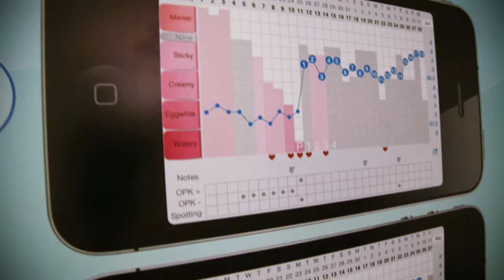The Fertility Diaries Episode 1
From the creator of Miscontraceptions and the crew at Natural Womanhood, we’re bringing you a monthly webisode called The Fertility Diaries. It’s quirky and jovial and we are really excited to launch it. Watch it, share it, revel in it. We mostly keep it real. Ok there’s a couple shots of flowers, we couldn’t help ourselves. And there might be a bit somewhere in there about how it brings you closer together as a couple - but come on guys, doesn’t it??

We’re so grateful that knowledge for fertility awareness based methods and natural family planning has increased. There’s all these gadgets and apps and organizations devoted solely to bringing about familiarity with all the amazing things our femininity can do. But we feel like it’s time to let FAM speak for itself. In the form of a webisode.

Cassondra Moriarty, filmmaker and fertility charting instructor, Brooklyn, New York